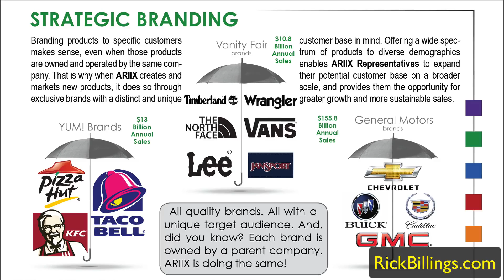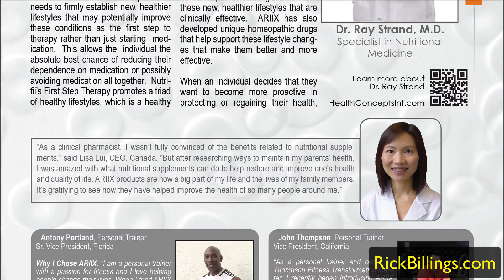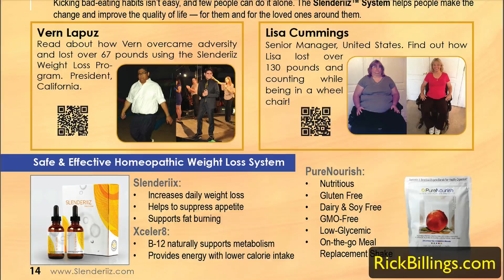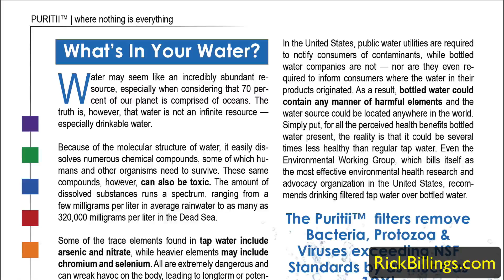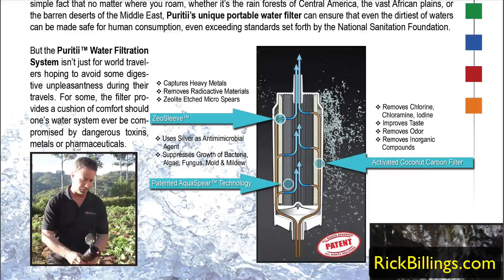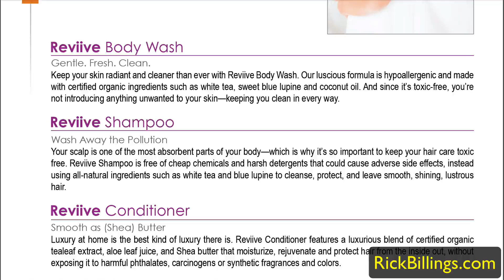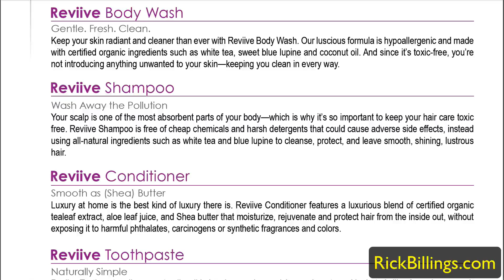The ARIIX Adviisor Magazine Reviewed by Rick Billings (Video 3 of 5)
I will be happy to send you one. No ARIIX Reps please.